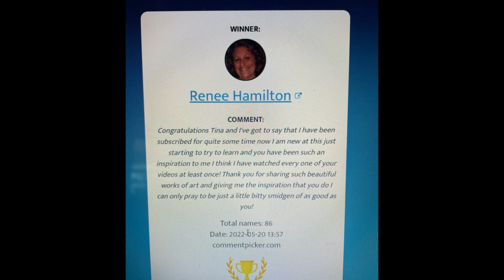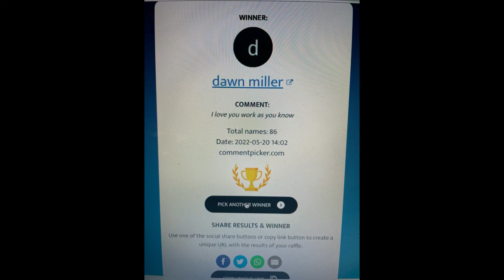Pretty acrylic pour swipe.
1st prize: Renee Hamilton (painting 12x12”)
2nd prize: Kathy Carr (coasters and soap)
3rd prize: Dawn Miller (jewelry set)

Thanks to everyone for all your wonderful comments!

Colors used in this 8x8” painting all paints floetrol and water only
Base gray custom mix
Metallic black artist loft
Blossom folk art
Misty veil prizm pour
Bohemian sea prizm pour
Mother of pearl prizm pour
Sea glass deco art
Artist loft silver
Artsit loft grey viloet